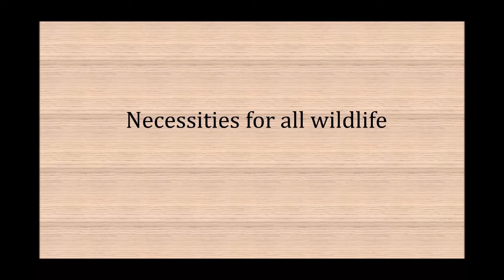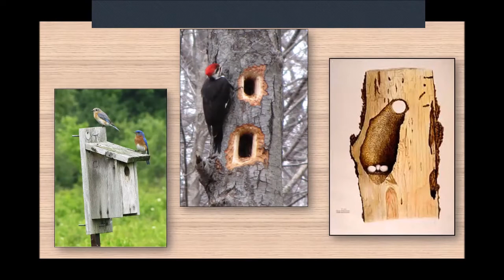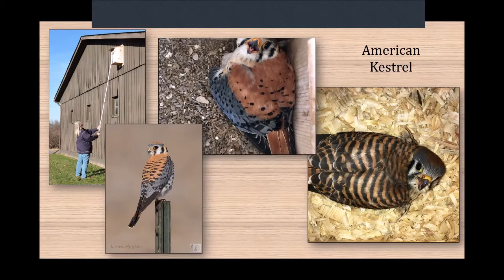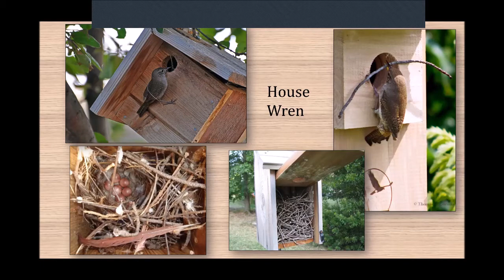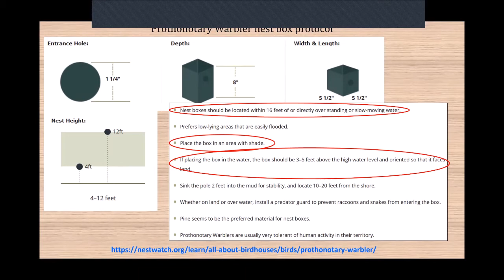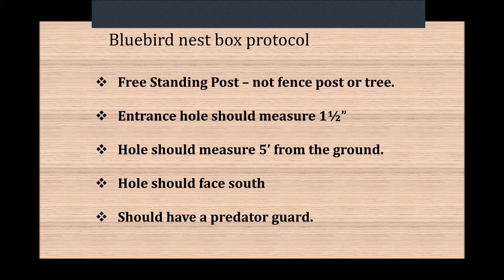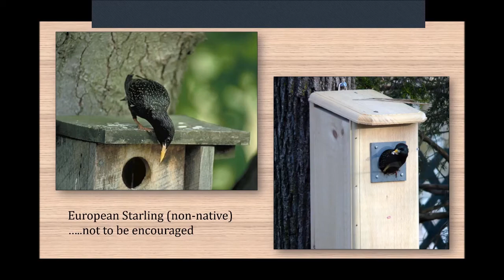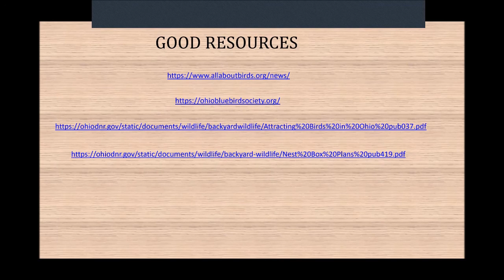How to Be a Successful Birdhouse Landlord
This is a recording of Geauga Park District's virtual program from March 15, 2022.

Bluebirds, tree swallows, wrens and chickadees are cavity-nesting birds we enjoy watching raise young in nest boxes. Join a naturalist for tips to successfully attract and monitor birdhouses to increase the abundance of these beautiful and beneficial native birds.